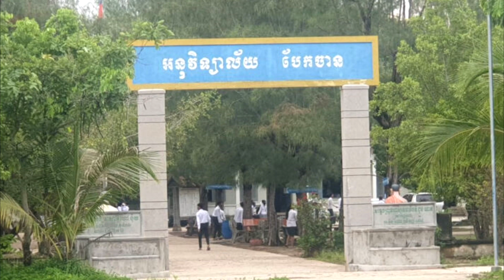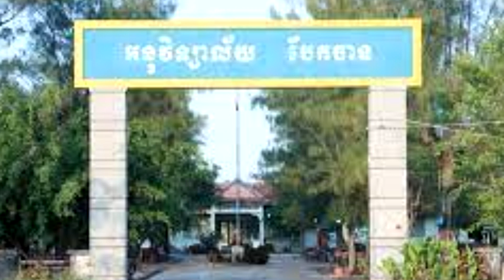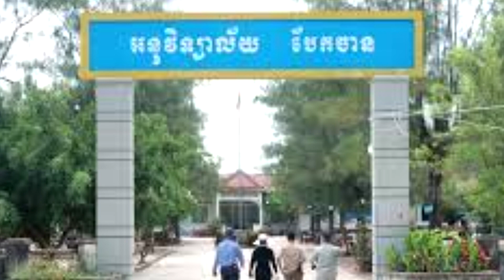ពិតជាអាក្រក់ណាស់! គ្រូគណិតវិទ្យាមួយរូបត្រូវមតិកិច្ចចាប់ខ្លួន ក្រោមបទ​ចោទល្បួងសិស្សជានិតិជនរួមភេទ!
លោកគ្រួផ្នែកគណិតវិទ្យាមួយរូប នៅអនុវិទ្យាល័យបែកចាន ត្រូវបានសម​តិ​កិច្ច​ចាប់ខ្លួន ក្រោយរកឃើញថា ល្បួងសិស្​សខ្លួនឯងដែល​ជាអនិតិជន​យកទៅរួមភេទ...